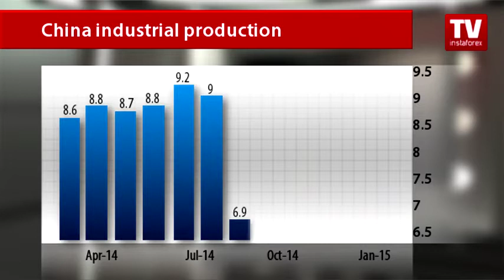Crude unable to resist US dollar